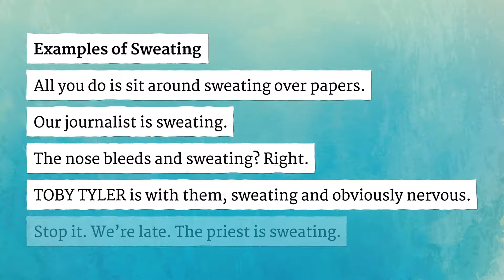SWEATING pronunciation • How to pronounce SWEATING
How to say Sweating in British English and American English?